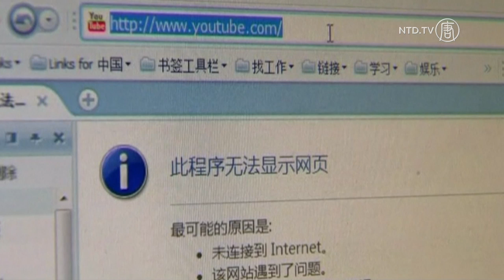Chinese Hacking: How the US Should Retaliate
Chinese hacking has been a hot topic lately, with more revelations of governments and organizations being targeted by hackers from China. But not getting as much attention is the other side of China's Internet control: the Great Firewall—a nickname for part of China's Golden Shield Project—designed to monitor and censor China's 500 million Internet users.

Our guests today argue that  China's Internet censorship and Chinese hacking are closely linked. Both are a result of Chinese authorities' quest for information control. And they say the best way for the US government to deal with the ongoing wave of hacking attempts from China is to go on the offensive—by helping to dismantle the Great Firewall.